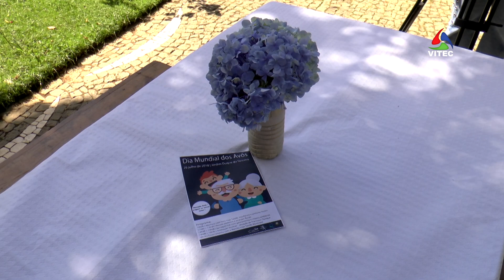Avós e netos festejam o 26 de Julho - Terceira Dimensão 1215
O dia é dos avós, mas muitas vezes também dos netos. Pelo menos foi o que se viu em Angra do Heroísmo, no Dia Mundial dos Avós em que todos os caminhos foram dar ao Jardim Duque da Terceira. Ora pela animação que lá se sentia, ora pelas barraquinhas de iguarias e artesanato ou então para dar um simples passeio, como foi o caso de Isaura Rodrigues e dos seus netos.